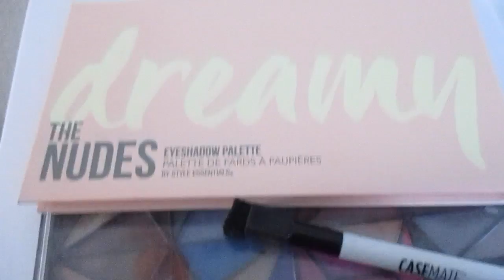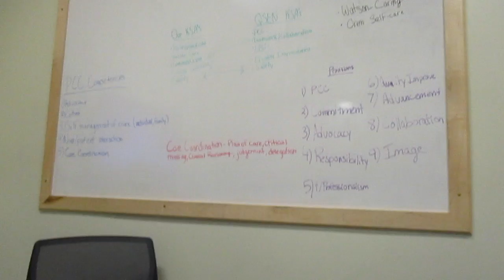DAY IN THE LIFE OF A COLLEGE STUDENT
Just a vlog of me and my daily activites in college hope you enjoy my bedhead!